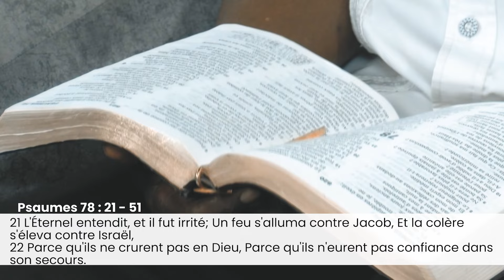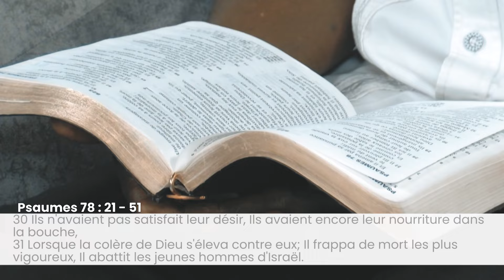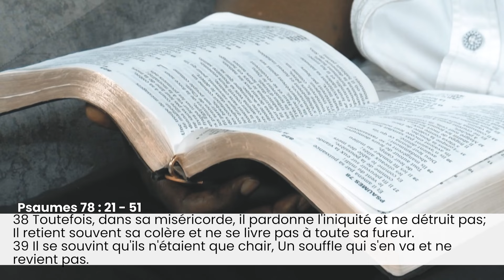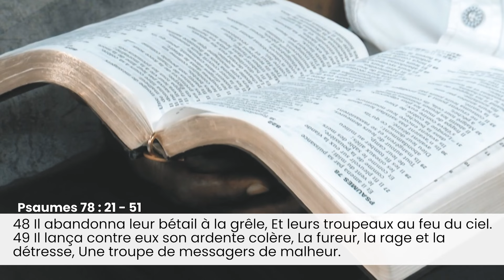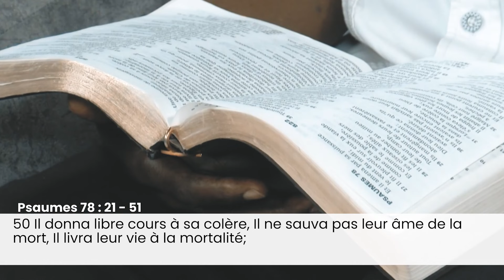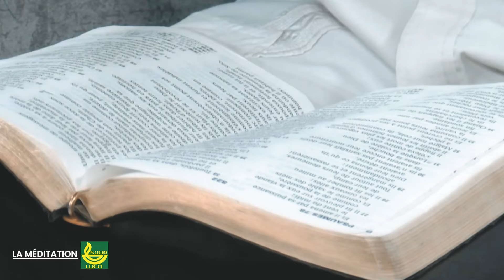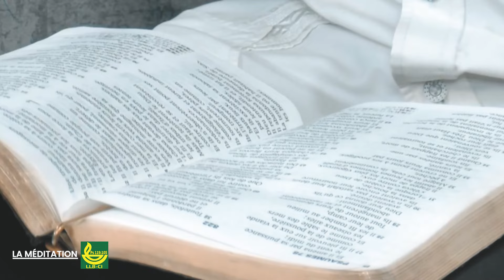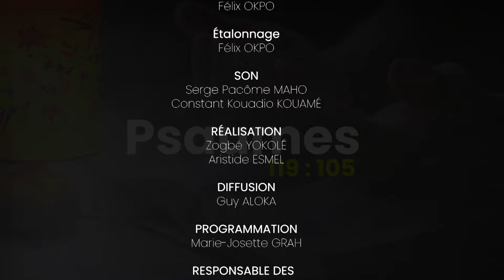LA MÉDITATION DU 04 OCTOBRE 2024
Présentée par Robert DONGO de la ligue pour la lecture de la Bible